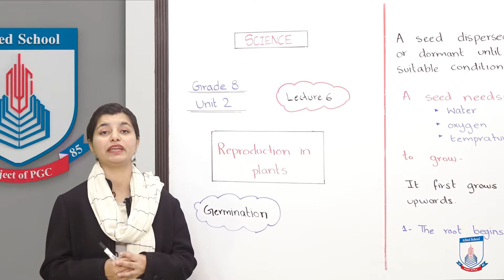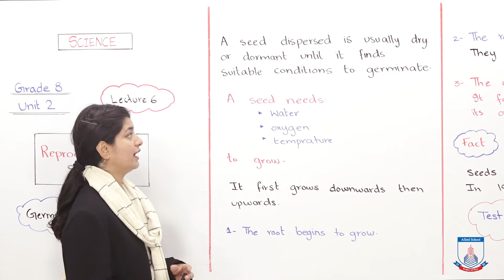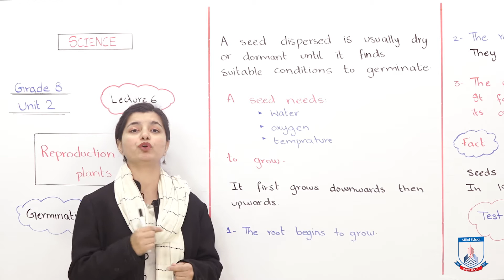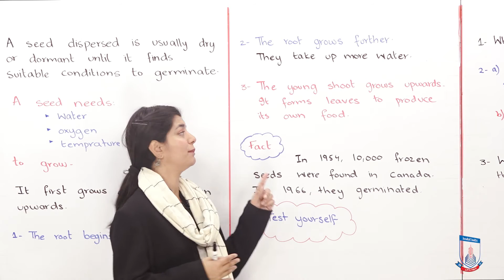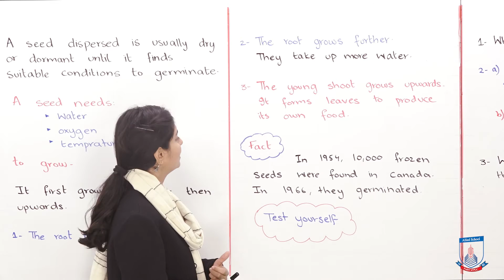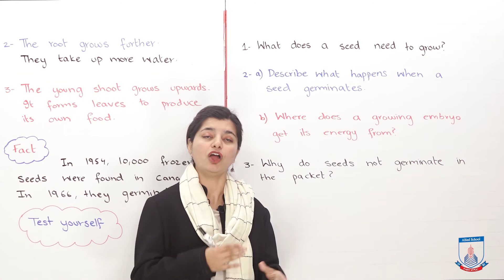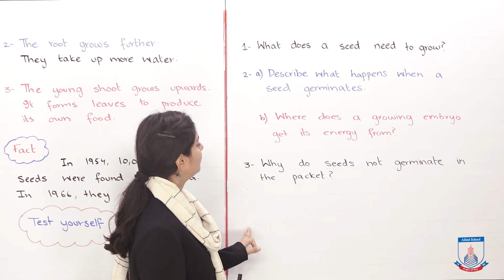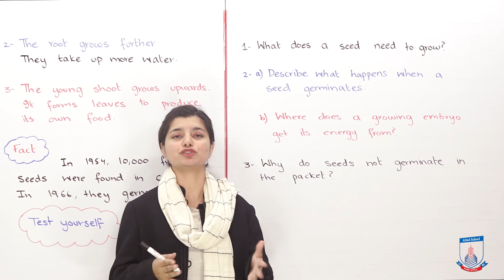Class 8 - Science - Chapter 02 - Lecture 6 - Germination - Allied Schools